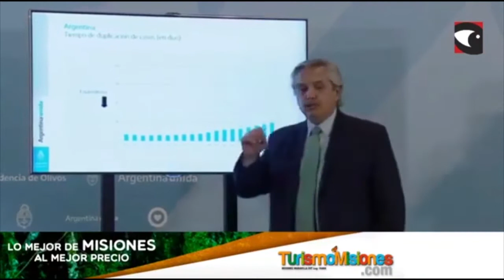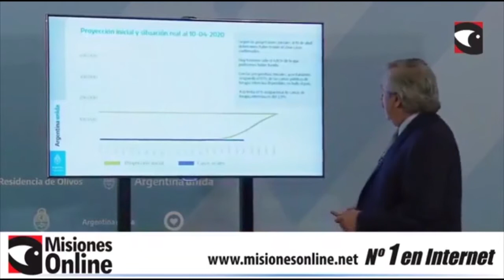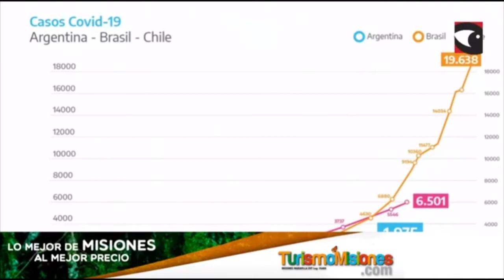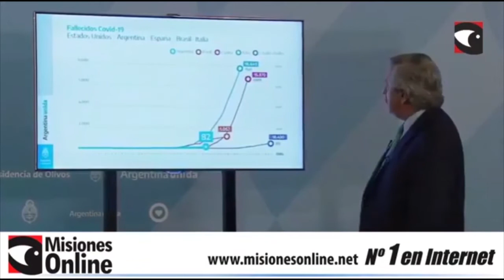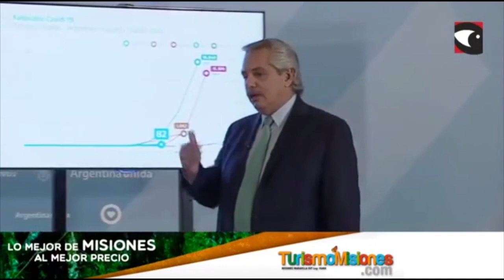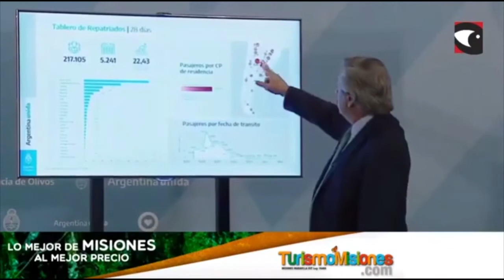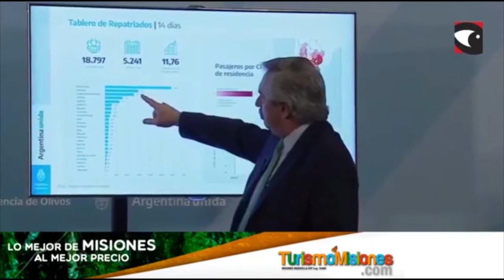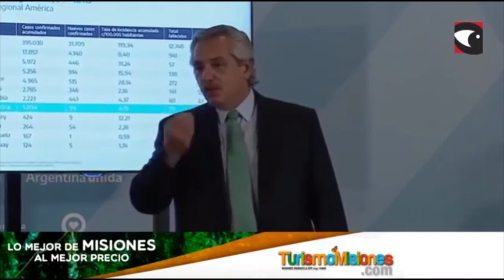Conferencia de prensa del presidente Alberto Fernández